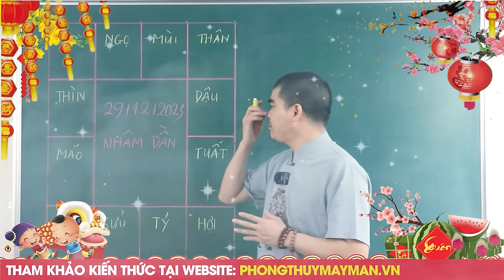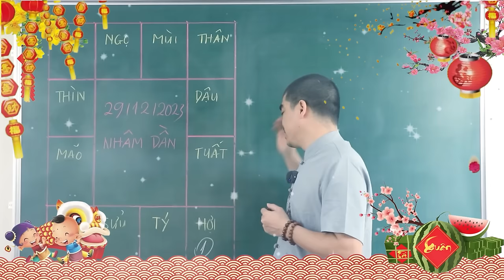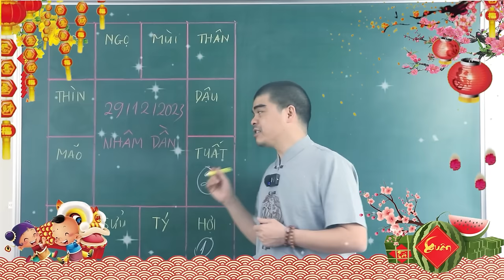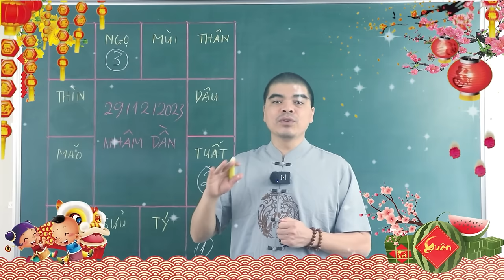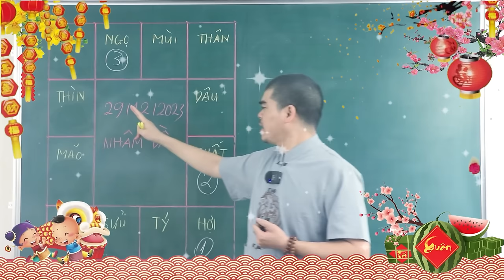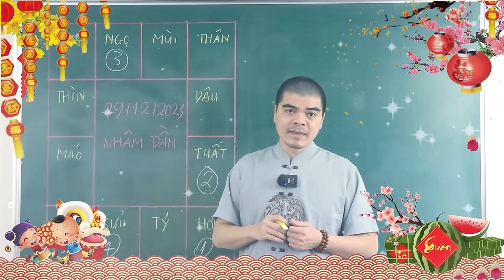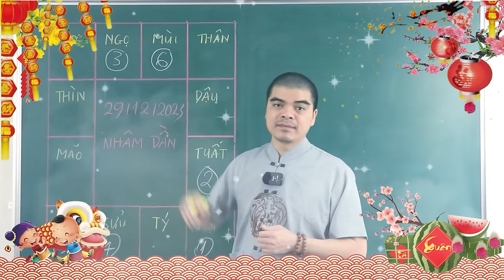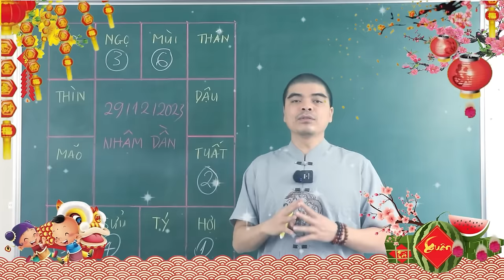Đúng Ngày 29 Tết 5 Con Giáp Liên Tiếp "TRÚNG ĐỘC ĐẮC" 2 Lần ĂN ĐẬM TRÚNG LỚN, Tiền Tỷ Cầm Tay